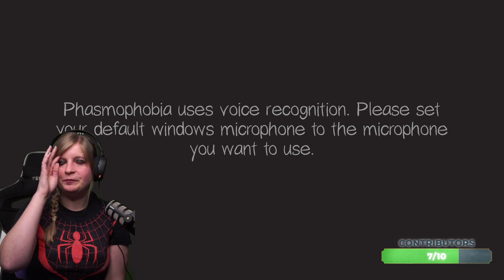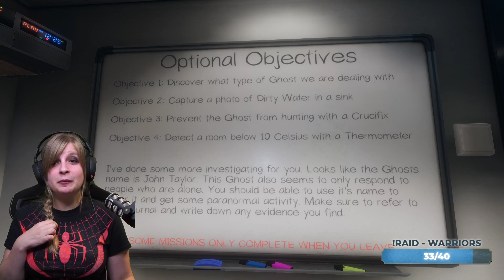05.10.20 / Phasmophobia [Co-Stream]